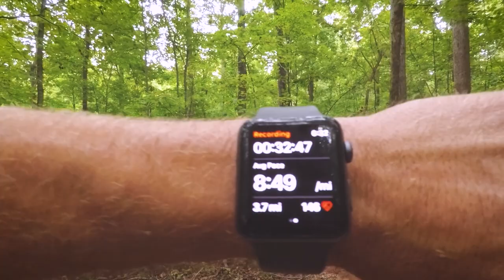Will he be able to finish?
Aaron Beaver is prepare for one of his biggest adventures. On october 20, 2018 he will be attempting the Uwharrie 100k trail run.
He is training and pushing his limits and taking us on the journey with him.